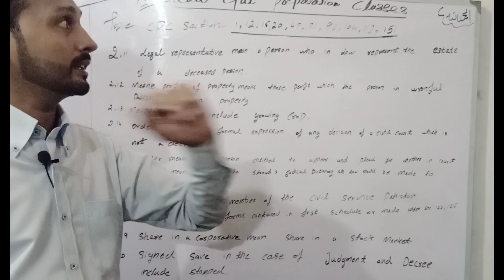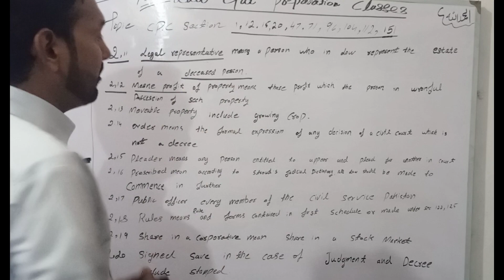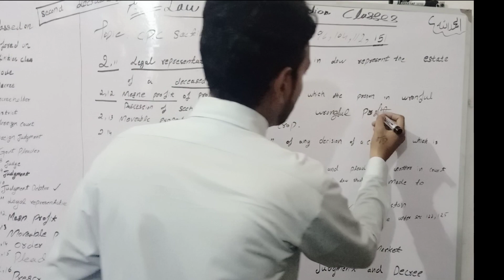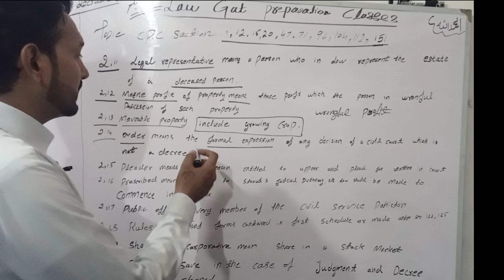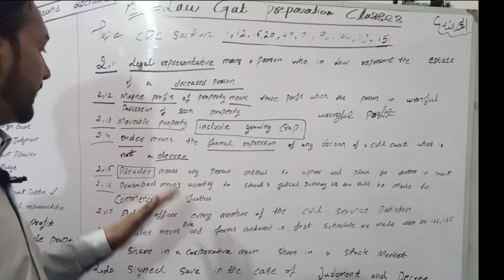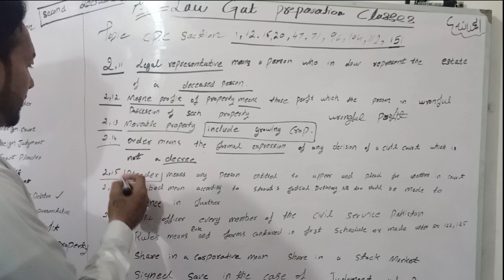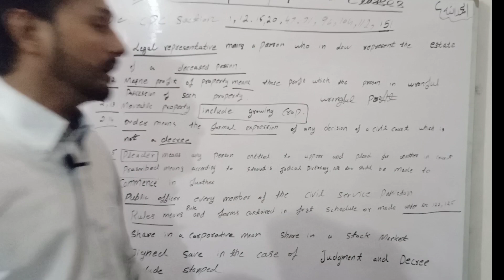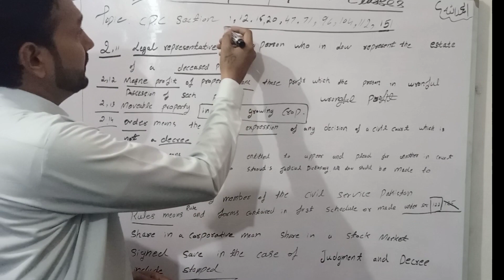Law Gat lecture # 2 | subject c,p,c| section 2,subsection 11 to 20 Definition class, November 2022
Law Gat lecture # 2 | subject c,p,c| section 2,subsection 11 to 20 Definition class November 18, 2022
Pakistan civil procedure 1908,
for students preform batter,
we try our best for our viewer,s to do some batter.